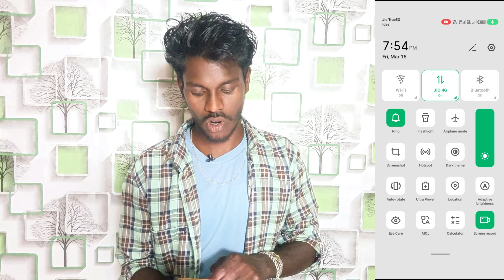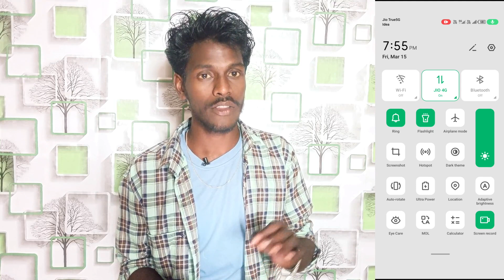flashlight hidden setting on infinix gt 10 pro | infinix gt 10 pro use flashlight setting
Infinix GT 10 Pro Data Hidden Flashlight Setting
Hidden Flashlight Setting Infinix GT 10 Pro Mobile
Infinix GT 10 Pro Mobile Me Flashlight Hidden Setting Use Kaise Kare
Flashlight Hidden Setting On Infinix GT 10 Pro Mobile
Infinix GT 10 Pro Phone Me Dono Flashlight Eksath Kaise Jalaye